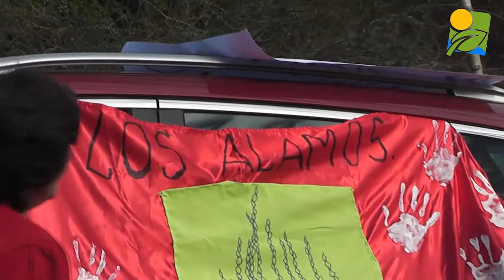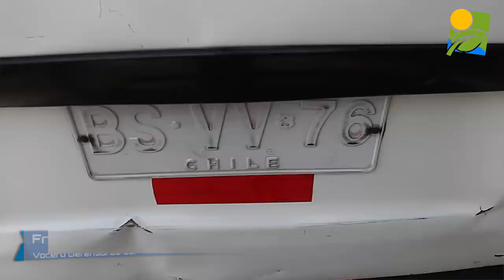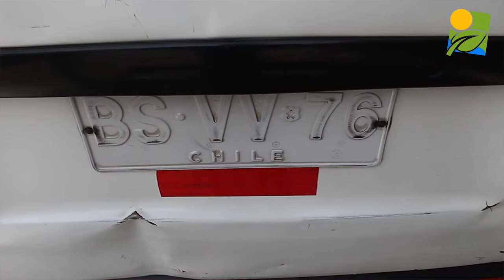UTV SAN CLEMENTE// PROTESTA POR LA DIGNIDAD CAMPESINA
NOTA DE UTV SAN CLEMENTE ,NUESTRO APOYO A LAS COMUNIDADES DE LOS ÁLAMOS , LA MINA .-
Y EN ESPECIAL APOYO A LA DEFENSORES DE LA CUENCAS DEL MAULE     ...UTV SAN CLEMENTE "LA TV MAS CERCA"